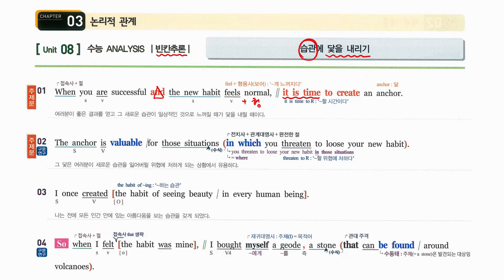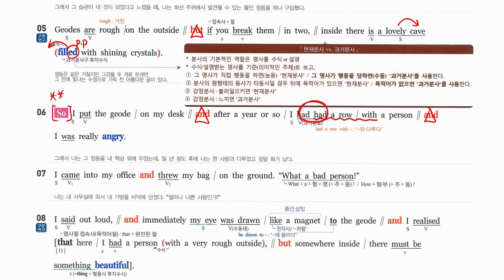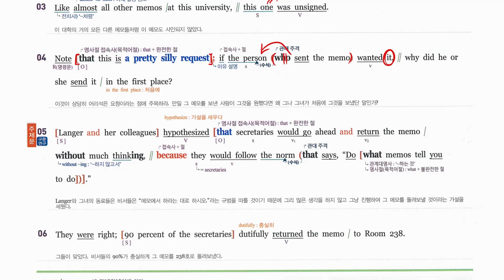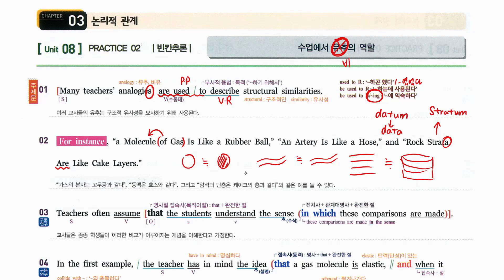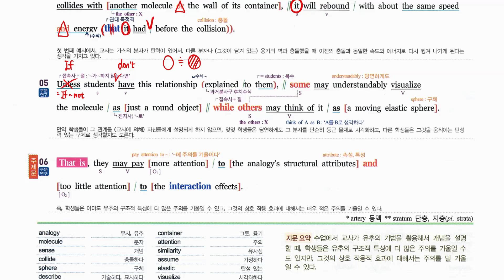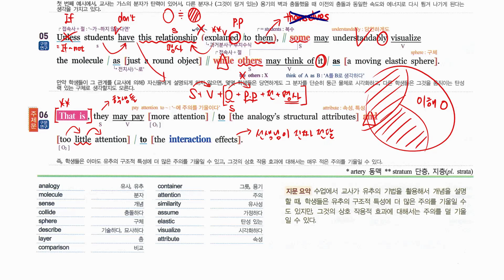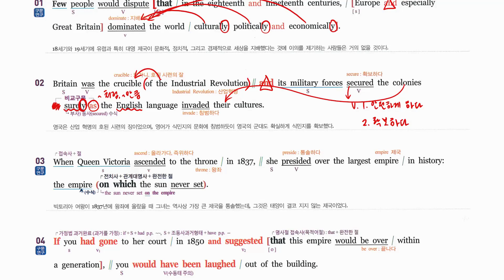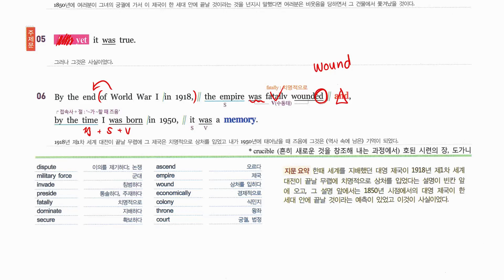내신용) EBS 올림포스(개정) 독해의 기본2 - Unit 08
EBS 올림포스(개정) 독해의 기본2 - Unit 08 내신대비용 강의입니다.

'좋아요' 와 '구독' 을 '절대' 싫어하지 않습니다.

강의 자료는 올바른 책 올림포스 분석노트이며 아래 yes24링크에서 구매가능합니다.